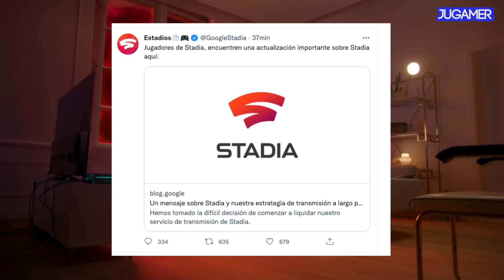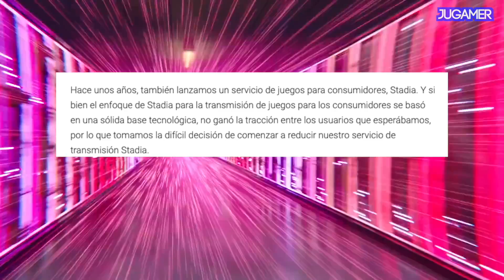STADIA CIERRA es OFICIAL - Google Stadia cierra definitivamente por esto.. - Jugamer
Google anunció el cierre definitivo de su plataforma de videojuegos Google Stadia.